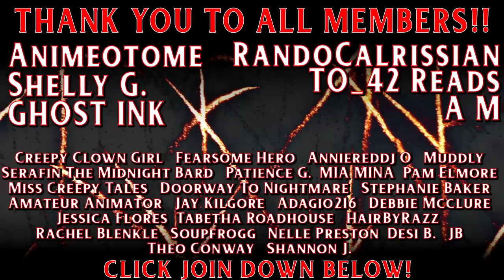BLACK SCREEN - Over 3 Hours Of Glitch In The Matrix Stories - Glitch Stories Compilation (July 2022)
This Is the Black Screen Version- Screen goes black at 1 Minute!

Over 3 Hours Of Glitch In The Matrix Stories | Glitch Stories Compilation is a massive compilation of Glitch stories from earlier in 2022! These are some of the craziest glitch stories on the channel, and all of them are down right... weird.

[TimeStamps]
0:00 ➤ Hit That THUMBS UP Button if you like Today's GLITCH Stories!
00:00:12 ➤ Story 1
03:12:08 ➤ Story 47

Stories Are from The Following Glitch In The Matrix Videos...
Ep. 303 ➤ Glitch In The Matrix Vol. 78
Ep. 306 ➤ Glitch In The Matrix Vol. 79
Ep. 309 ➤ Glitch In The Matrix Vol. 80
Ep. 311 ➤ Glitch In The Matrix Vol. 81
Ep. 314 ➤ Glitch In The Matrix Vol. 82
Ep. 317 ➤ Glitch In The Matrix Vol. 83

➤ BlessThisMess